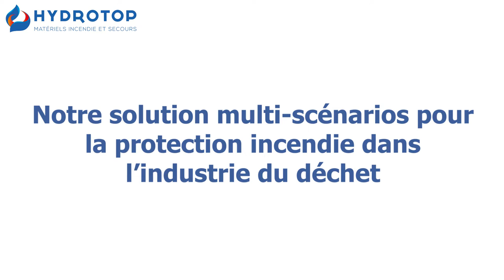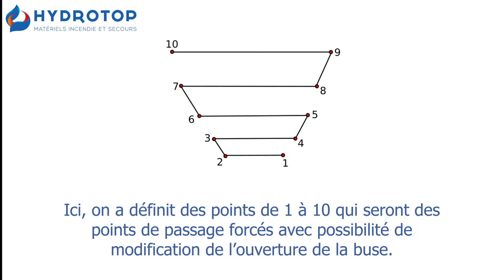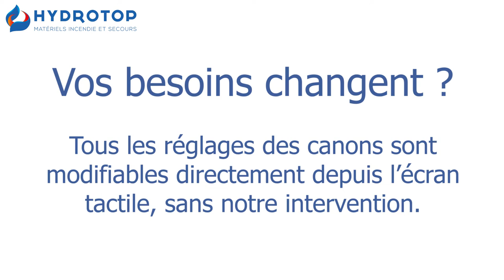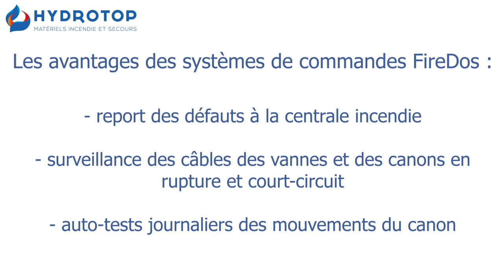Protection incendie par canon à eau ; à mousse dans l'industrie du déchet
Hydrotop distribue des solutions de protection incendie à destinations des industriels et des pompiers.
Les lances Monitor FireDos peuvent être utilisés en installations de protection incendie fixe, sur remorque ou sur camion pompier.

La présence de canons incendie au sein d'un site industriel permet une protection incendie optimale et automatisée. Les canons FireDos sont reconnus pour leur robustesse et leur fiabilité.

Les canons incendie sont simples d'utilisation grâce aux systèmes de commandes installé selon vos envies et le logiciel de paramétrage accessible pour votre personnel.

Vous pouvez retrouver les données dont vous avez besoin pour la conception de vos projets sur notre monitor app

L’équipe d’Hydrotop se tient à votre disposition pour tout renseignement.

Contactez -nous :
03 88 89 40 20
contact@hydrotop